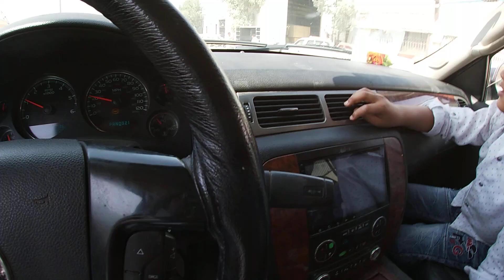saudi Arabia Riyadh shifa